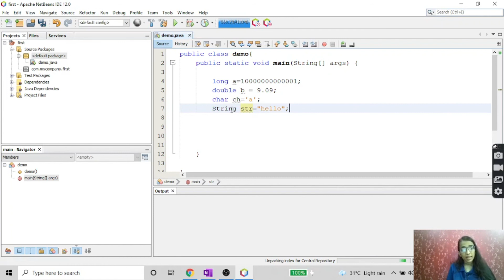Variables & Datatypes in Java #3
Variables & Datatypes in Java